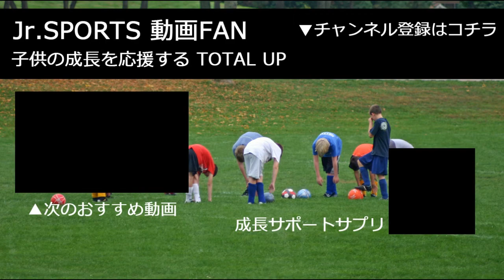田宮ビクトリーサッカー少年団×SSS FC【後半】チビリンピック2017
20170503 小学生サッカー春の日本一決定戦！JA全農杯チビリンピック8人制サッカー1次ラウンドです。田宮ビクトリーサッカー少年団×SSS FC

★プレーの時間：36分（12分×3ピリオド）

▼その他のジュニアスポーツ動画はコチラ